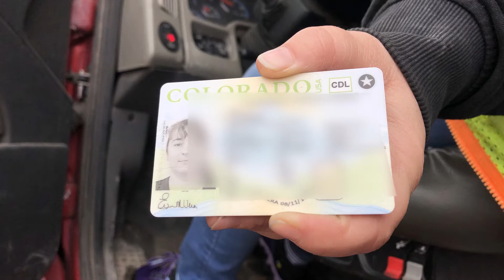022521 WEB EPC CREW VACANCIES PKQ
022521 WEB EPC CREW VACANCIES PKQ